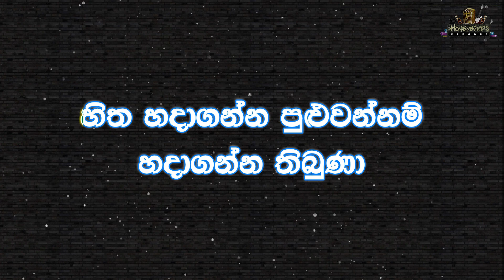Hitha Hadaganna Puluwannam Karaoke (Without Voice) හිත හදාගන්න පුළුවන්නම් කැරෝකේ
🎧🎤 Artist : Manjula Pushpakumara
📜✍️ Lyrics : Sathyajith Lakmal
🎸🎶 Melody : Roshan Fernando

හිත හදාගන්න පුළුවන්නම්
හදාගන්න තිබුණා
ඔබ මවා දුන්නු ලෝකයෙ මම
නිහඬ වෙලා උන්නා
දුර ඈත ඉදන් සිහින ගෙනත්
මගෙ ලෝකය පුරවා
බොරු ආදරයක් පෙන්වා ඔබ
මා අසරණ කෙරුවා

මගෙන් අරගෙන ආදරේ අහුරක්
දුන්නෙ මා හට ආදරේ බිඳුවක්
ඒක නිසයි කදුළුම විතරක්
ආදරය නිහඩම සෙවනක්

හිත හදාගන්න පුළුවන්නම්
හදාගන්න තිබුණා
නිහඬ වෙලා උන්නා
මගෙ ලෝකය පුරවා
මා අසරණ කෙරුවා

දුරින් ඉදගෙන ආදරේ කෙරුවත්
ඔයා දන්නෙ නෑ තිබුණු සෙනෙහසක්
ඒක නිසයි මෙතරම්ම දුකක්
ආදරය නිහඬම ගොදුරක්

හිත හදාගන්න පුළුවන්නම්
හදාගන්න තිබුණා
නිහඬ වෙලා උන්නා
මගෙ ලෝකය පුරවා
මා අසරණ කෙරුවා